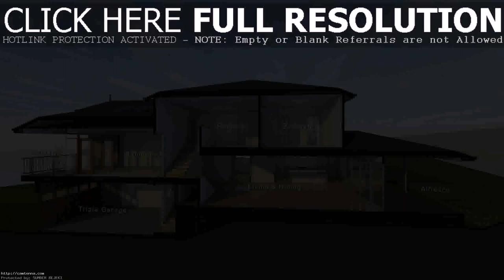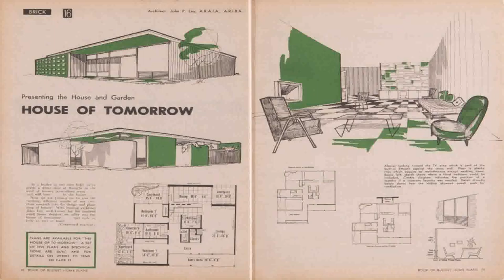New House Designs In Queensland (see description)